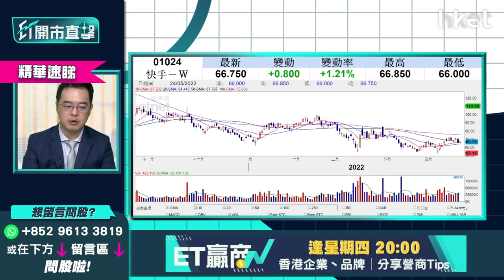【ET開市直擊】（精華）快手1024績前股價偏軟 業績前瞻速睇